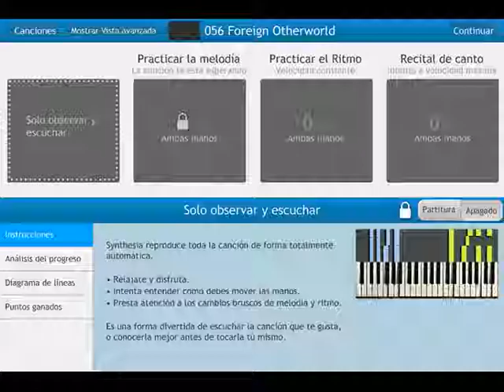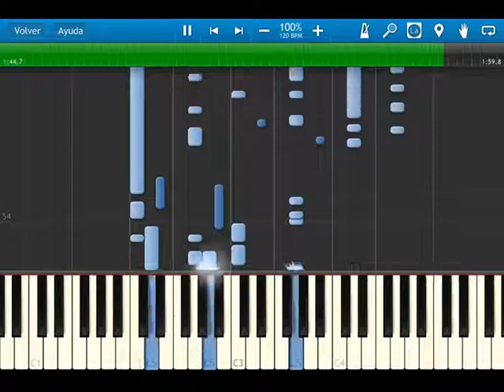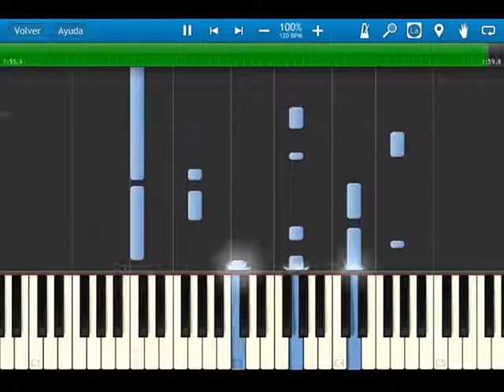Fire Emblem 12 heroes of light and shadow - OST 056 Foreign Otherworld - synthesia